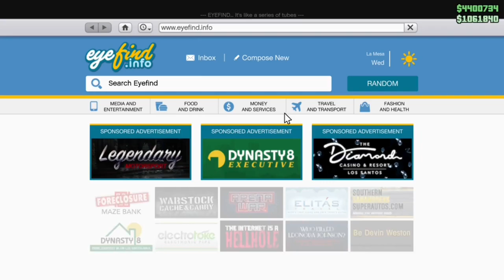ANNIS R300 KILA Customization Showcase | gta 5 online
CREW CHANNELS :
@Divine Feminine {KiLA} , @Chriss_Zero

**Partners AD**  Use To Support Thanks :)
Fortnite Item Shop Code :
ALLEYEZONKILA